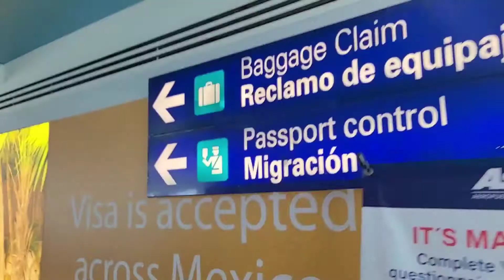Tulum Mexico Vlog, All inclusive resort, Room Reveal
Get a glimpse of Tulum Mexico from my family trip.